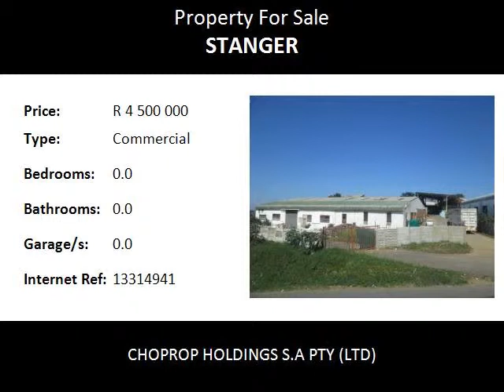Commercial For Sale in Stanger, Stanger, South Africa for ZAR R 4 500 000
Bedrooms:
Bathrooms: 0.0
Garages: 0.0
Price: R 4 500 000

Property Description:

FACTORIES FOR SALE IN MOOLAS INDUSTRIAL PARK, STANGER, KWAZULU NATAL

Great Investment! Industrial zoned.  The land size is 3799 square meters.  The property consist of 2 factories.  Factory 1 is 1300 square meters.  Factory 2 is 700 square meters.  There is a 150 square meter open structure.  Currently tenanted.

Ample parking is available.
Close to the N2 freeway, R74 and R102.
39.4km from the airport.

KwaDukuza (also known as Stanger) is a town in KwaZulu-Natal, South Africa. In 2006, its official name was changed from Stanger to KwaDukuza; however Zulu people in the area called it "Dukuza" well before this date, and many white South Africans continue to use "Stanger" today. "Stanger" has been used on new road signs in the area.

Stanger lies inland from Blythedale in the midst of sugarcane fields, its streets lined with Jacarandas, home to King Shakas memorial monument and part, not only of the Zulu Heritage Route, but the proposed Sugar Route as well.

KwaDukuza-Stanger beginnings were as a new capital for Shakas Zulu nation during what were to become the last years of his life. KwaDukuza - ironically meaning place of the lost person - was named after the intricate labyrinth layout of huts, and it was in one of the kraals that Shaka was assassinated by two of his half-brothers - Dingane, who was to succeed him, and Mhlangane. His body was buried upright in a grain pit - a hasty burial the day after his assassination - over which stands a simple stone memorial erected in his honour.

Shakas successor was to abandon kwaDukuza allowing it to run to wrack and ruin, and it was only in 1873 that a European town was built on the site, named after William Stanger, the surveyor-general of Natal. Today KwaDukuza-Stanger serves as the commercial, magisterial and communication centre for the large sugar-producing district.

Today KwaDukuza-Stanger is one of many of the towns in this area to claim an authentic eastern influence, brought here by the first Indian immigrants who came to work on the sugar cane fields. Markets, mosques and temples of their descendents now add a vibrant flavour the towns on the Dolphin Coast.

The weather here is typically tropical and humidity high, hence the sugarcane; and bottlenose dolphins use the sea as their playground throughout the year. The Indian market in town is worth a visit.